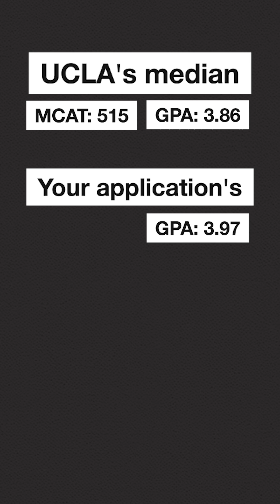What if I told you that I could predict which T20 med school will you get into?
This clip is from our latest full video!